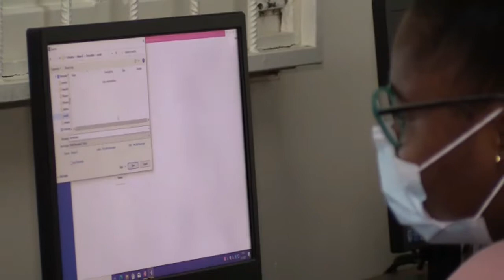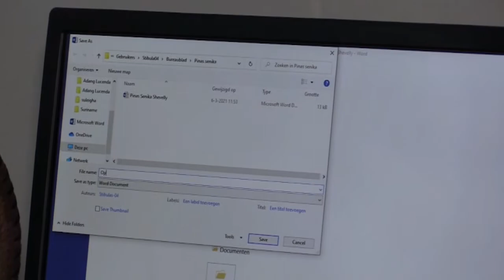06 03 2021 Basic-ICT-Training voor vrouwen